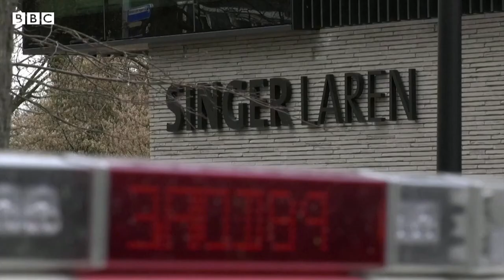Van Gogh's Lentetuin painting stolen - BBC News report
A painting by Vincent Van Gogh is stolen from an art gallery in the Netherlands – as it was closed to visitors because of the coronavirus outbreak. The painting, valued at up to $6.5 million, was on loan to the Singer Laren near Amsterdam.

BBC News report by Rich Preston.
Broadcast 31 March 2020.